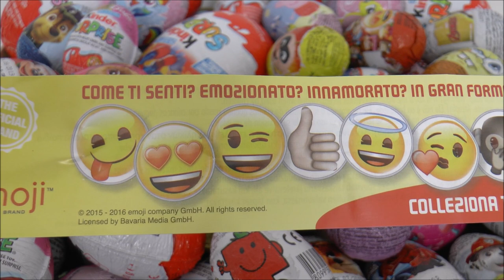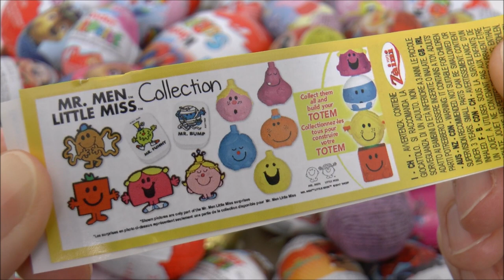Surprise Eggs Emoji Barbie Mr Strong Incredibles 2 with Toys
Surprise Eggs Emoji Barbie Mr. Strong Incredibles 2

Unboxing Surprise Eggs Emoji Barbie Mr. Strong Incredibles 2 with Toys Inside.

Surprise Eggs Kinder Disney Princess Palace Pets Star Wars Jungle Friends Baby Inside Out Paw Patrol